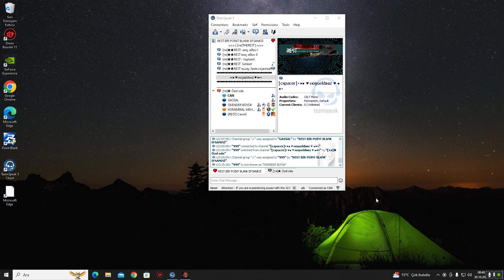REST 8 - 1 BULLS ( İTİRAF GELDİ HİLE AMA OÇ NAPALIM ADAMIMIZ YOK DENDİ. )